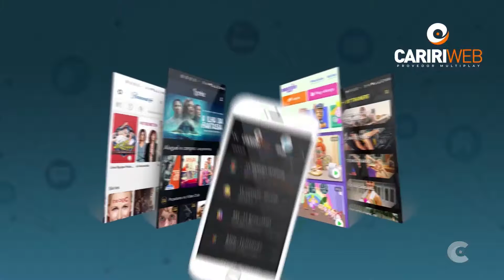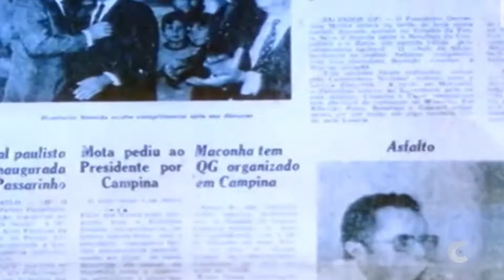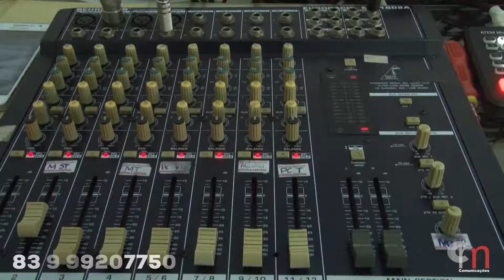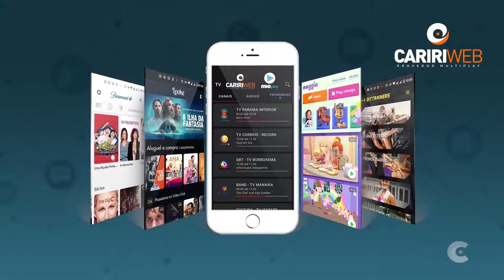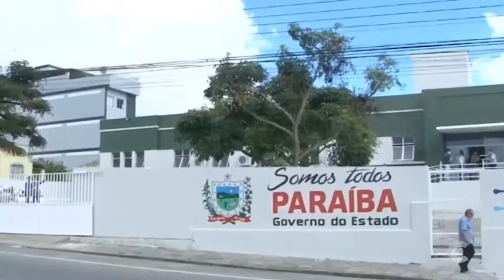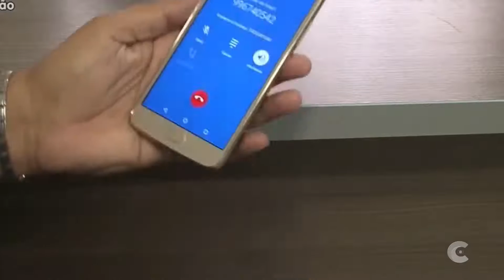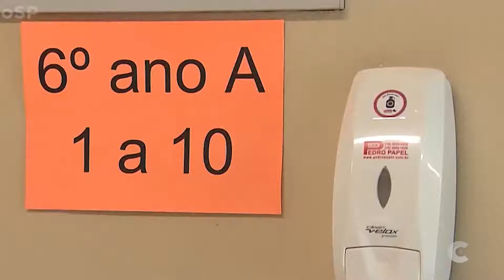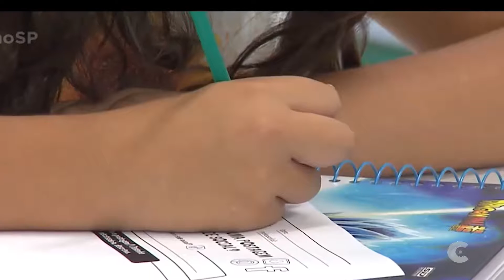Reportagem CTV-PB JORNAL DA CTV EDIÇÃO DE 05/03/2021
ASSISTA AS PRINCIPAIS NOTICIAS DO CARIRI NO JORNAL DA CTV